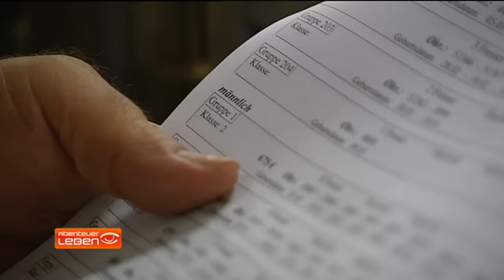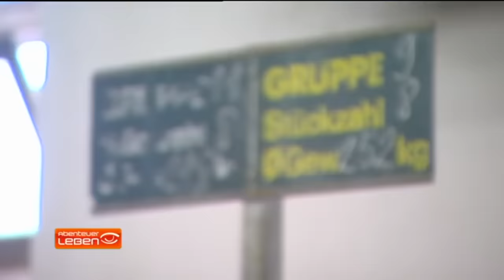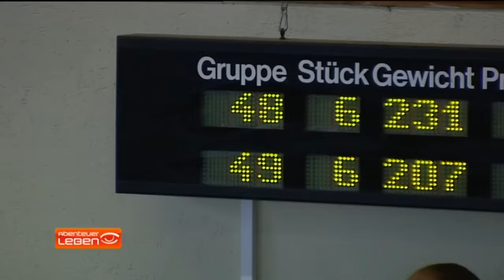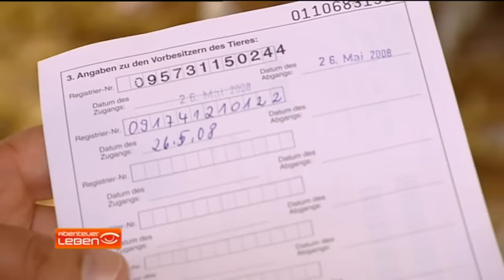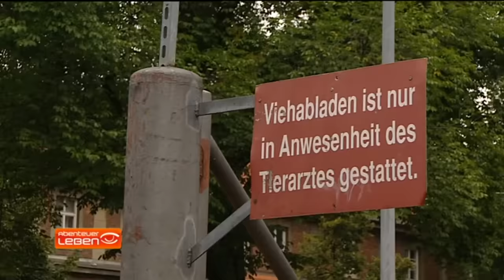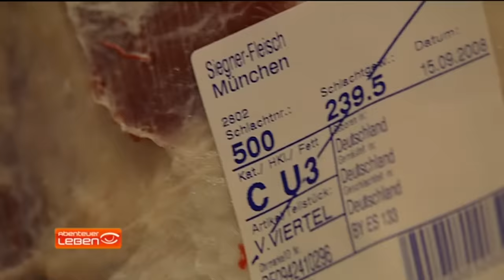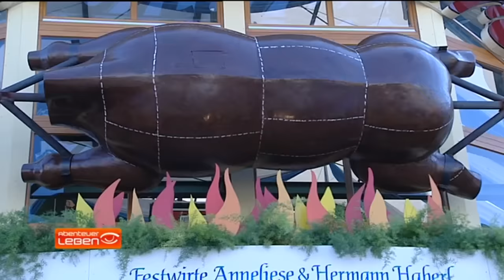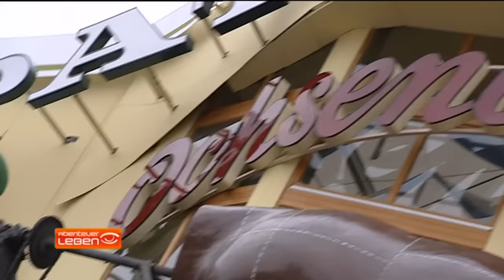Wie das essen auf die Wiesn kommt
Die Spezialität auf der Wiesn ist der Ochsbraten. Aber wie kommt dieser dorthin und wie wird er zubereitet?
Clip Das Oktoberfest in München, auch Wiesn genannt,  ist das größte Volksfest der Welt.

Nach dem Vorbild der Münchner Wiesn entstanden weltweit ähnliche Volksfeste. Zu den größten zählen das Oktoberfest in Qingdao (China) mit rund 3 Mio. Besuchern jährlich, das Oktoberfest in Kitchener in Kanada mit rund 700.000 Besuchern jährlich und das Oktoberfest Blumenau in Blumenau in Brasilien mit rund 600.000 Besuchern jährlich.
Auch in Deutschland gibt es Nachahmungen des Münchner Oktoberfestes. Das größte ist das Oktoberfest Hannover, welches mit jährlich rund 900.000 Besuchern das zweitgrößte Oktoberfest in Deutschland darstellt.
Vom 23. September bis 2. Oktober 2011 wurde die erste „Wiener Wiesn" auf der Kaiserwiese zwischen Praterstern und Riesenrad vor dem Wiener Prater mit drei Festzelten von 150.000 Menschen besucht.[64]
Das häufig als das zweitgrößte Volksfest der Welt bezeichnete Cannstatter Volksfest ist keine Kopie des Oktoberfestes, sondern hat eine eigene Geschichte.

Oktoberfest is a 16-day festival celebrating beer held annually in Munich, Bavaria, Germany. Running from late September to the first weekend in October, it is one of the most famous events in Germany and is the world's largest fair, with more than 6 million people from around the world attending the event every year. To the locals, it is not called Oktoberfest, but "die Wiesn", after the colloquial name of the fairgrounds themselves. The Oktoberfest is an important part of Bavarian culture, having been held since 1810. Other cities across the world also hold Oktoberfest celebrations, modeled after the original Munich event.
The Munich Oktoberfest originally took place during the sixteen days up to, and including, the first Sunday in October. In 1994, the schedule was modified in response to German reunification so that if the first Sunday in October falls on the 1st or 2nd, then the festival would go on until October 3 (German Unity Day). Thus, the festival is now 17 days when the first Sunday is October 2 and 18 days when it is October 1. In 2010, the festival lasted until the first Monday in October, to mark the anniversary of the event. The festival is held in an area named the Theresienwiese (field, or meadow, of Therese), often called Wiesn for short, located near Munich's center. Large quantities of Oktoberfest Beer are consumed, with almost 7 million liters served during the 16 day festival in 2007. Visitors may also enjoy a wide variety of traditional food such as Hendl (chicken), Schweinebraten (roast pork), Schweinshaxe (grilled ham hock), Steckerlfisch (grilled fish on a stick), Würstl (sausages) along with Brezeln (pretzel), Knödel (potato or bread dumplings), Käsespätzle (cheese noodles), Reiberdatschi (potato pancakes), Sauerkraut or Rotkohl/Blaukraut (red cabbage) along with such Bavarian delicacies as Obatzda (a spiced cheese-butter spread) and Weisswurst (a white sausage). .

Impressum:
0/